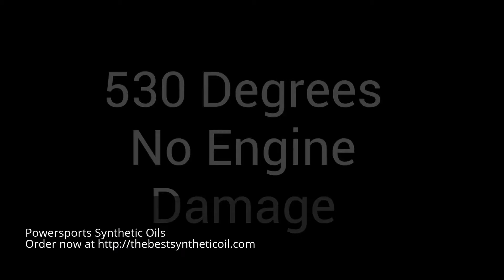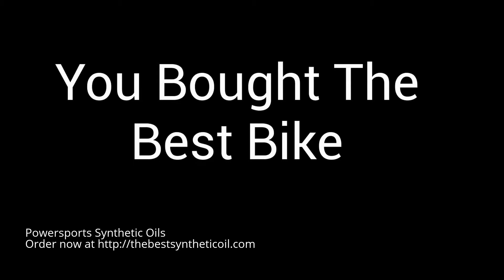AMSOIL synthetic motorcycle oils Fort Lee, NJ